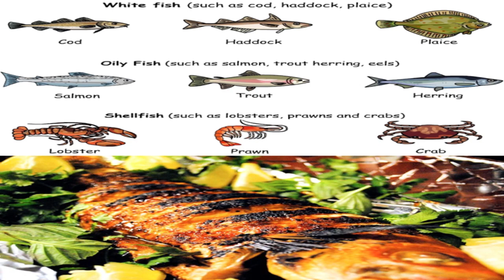Medieval Fish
Did medieval people ever sleep with the fishes? How popular were Friday fish fry's? Was getting hit with a stockfish like getting hit by a 2x4? This video explains the kinds of fish available in Medieval Europe, and how fish was classified according to medieval medical Humoral Theory. Also, according to medieval physicians, the medicinal benefits and dangers of eating fish, and how and when, according to medieval nutritionists, fish should be eaten, and why.

Chapters
00:00 Introduction
01:40 Fish in the Middle Ages
03:28 Bream
03:58 Carp
04:23 Cod
04:43 Herring
05:30 Perch
06:04 Pike
06:40 Salmon
07:10 Stockfish
07:58 Sturgeon
08:12 Trout
08:44 Tuna
09:00 Conclusion